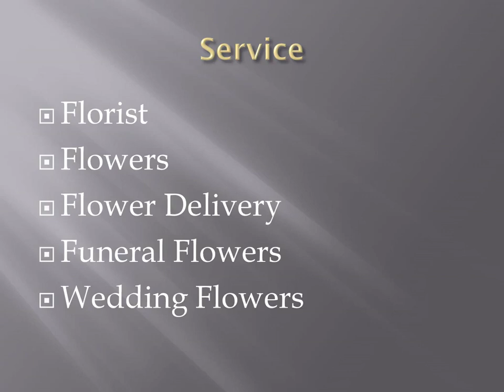Best Funeral Flowers in Waiake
Are you looking for the Best Funeral Flowers in Waiake? We take pride in creating fresh, lasting bouquets and arrangements for every occasion. We personally purchase our flowers three times a week from the Auckland Flower Markets, ensuring freshness and quality at all times. We value our customers and provide exceptional customer service, quality flowers and great value for money.